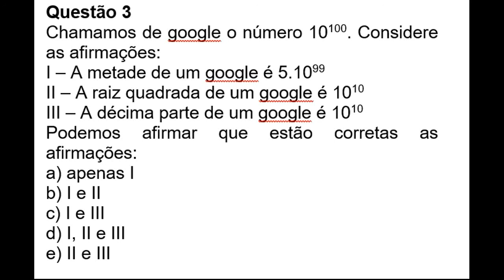Simulado 1 PODEMOS B Módulo 2 Questão 3